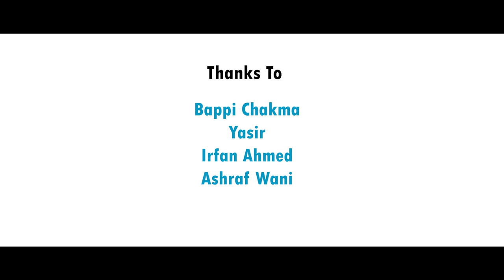MUI ROI JEM TWR || Official Chakma Romantic Music Video 2023 || Tripura, India.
Pottaputti Creation presents: Mui_Roi_Jem_Twr Official Chakma Romantic Music Video!

Video tributaries:
Cast: Mangali & Cheng Chakma
Direction: Mangali
Cinematography: Dhanamani & Diction
Editing: Dhanamuni & Diction
Post Production: Sudom Production
Costume: Gevlina & Bandana
MUA:Zhavia Reang

Song tributaries:
Voice: Adarsha & Bipasha Reang
Lyrics & tune : Adarsha

Produced by:
Babul Chakma & Thomas Chakma

Co-produced by:
Future Dream Group( Kirit Bikram Kishore Manikya Institution, Pecharthal)
Tripura-Dumboor Mangoes,
Haaji,
Tamber Dewan
Dayal Chakma
Upam Bikash Chakma
Hiran Bikash Chakma
Amal Chakma

Special thanks to:
Yasir
Bappi Chakma
Tarikh
Imran
Manish Kambey Chakma

Location: Pahalgam & Gulmarg